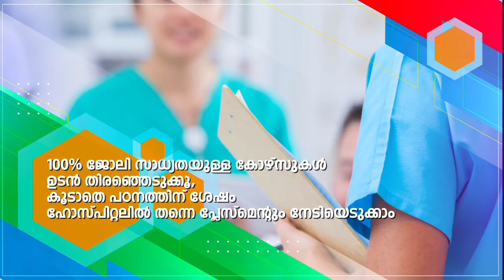ക്ലബ്ബിന്റെ ആഭിമുഖ്യത്തില്‍ പച്ചക്കറി കിറ്റുകള്‍ വിതരണം ചെയ്തു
വളാഞ്ചേരി വൈകത്തൂര്‍ അമിഗോസ് ആര്‍ട്‌സ് ആന്‍ഡ് സ്‌പോര്‍ട്‌സ് ക്ലബ്ബിന്റെ ആഭിമുഖ്യത്തില്‍ പച്ചക്കറി കിറ്റുകള്‍ വിതരണം ചെയ്തു.വളാഞ്ചേരി നഗരസഭ മുന്‍ വൈസ് ചെയര്‍മാന്‍ കെ എം ഉണ്ണികൃഷ്ണന്‍ ഉദ്ഘാടനം നിര്‍വഹിച്ചു.